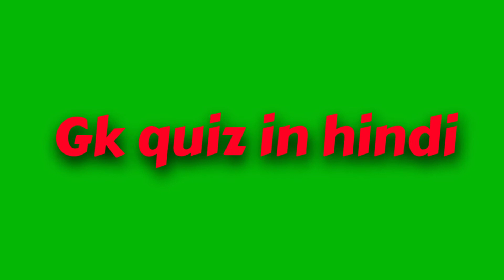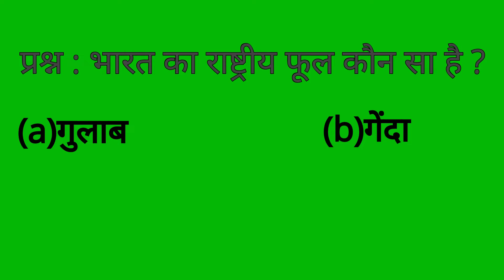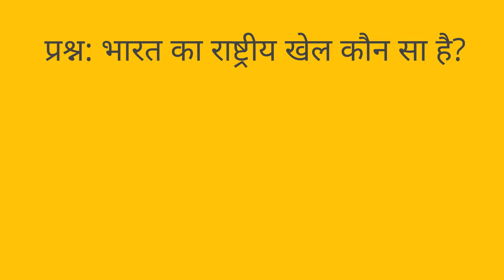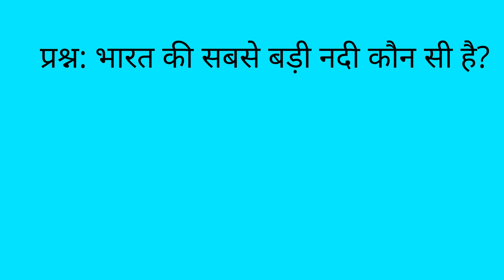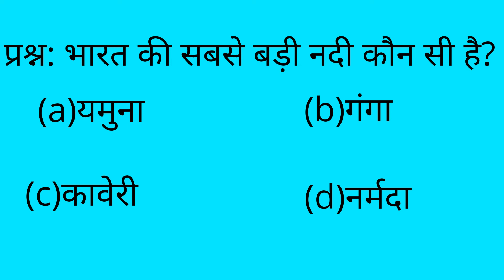Gk quiz .Gk in hindi, सामान्य ज्ञान के प्रश्न और उत्तर हिंदी में। Gaurang classes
Gk quiz .Gk in hindi, सामान्य ज्ञान के प्रश्न और उत्तर हिंदी में।gk